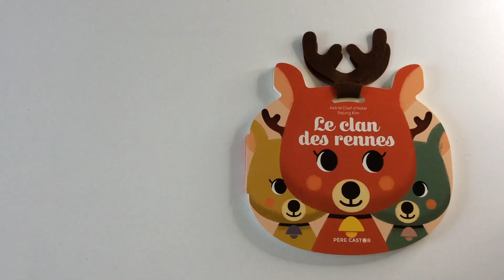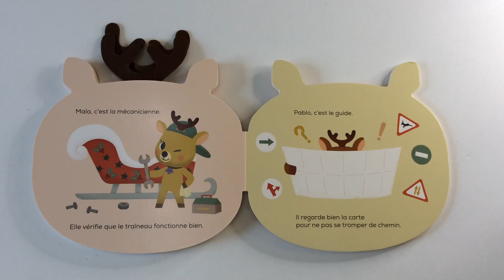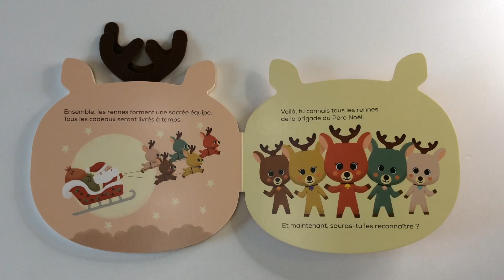Histoire de Noël pour tout-petits : Le clan des rennes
de Astrid Chef d'Hotel et Sejung Kim , publiée aux éditions Père Castor